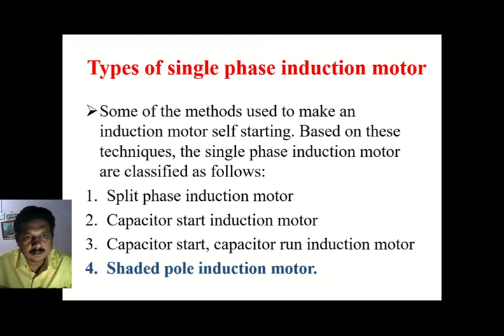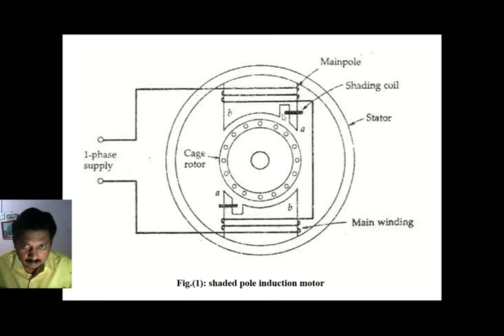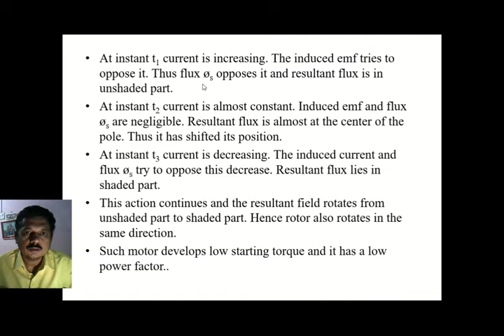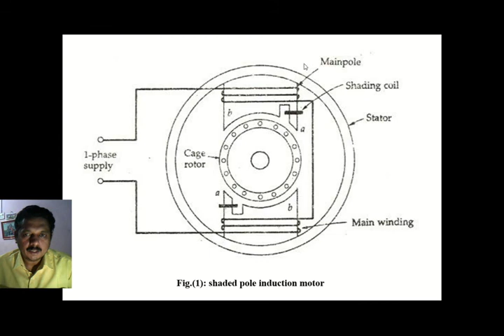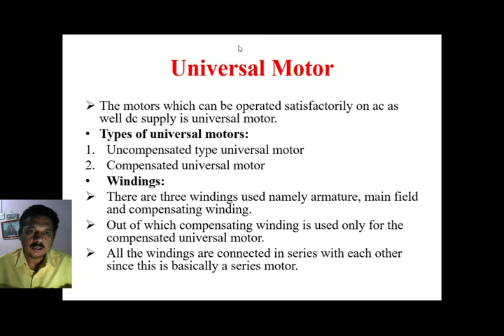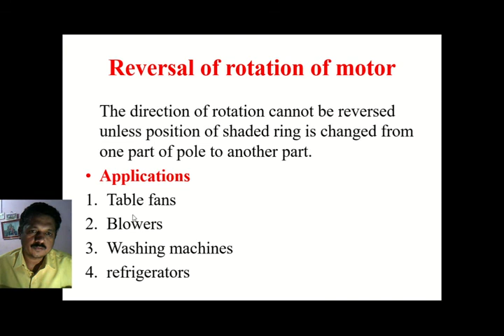Shaded pole Induction motor Fractional Horsepower Motors part 03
Elements of Electrical Engineering (22215) Subject Chapter 5 Fractional Horsepower Motors .
 This Video Includes Construction, Working Principle, Circuit diagram Explanation , actual working etc. of Shaded pole motor.
Electrical Technology
Working principle
# Construction of Electrical Motor
Circuit Diagram of Electrical Motor